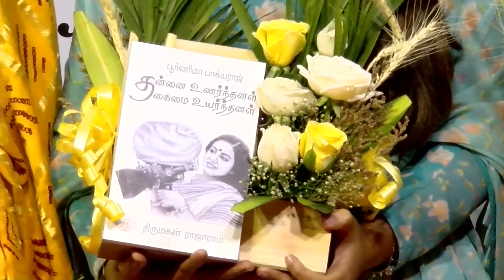நடிகை பூர்ணிமா பாக்கியராஜின் சுயசரிதை 'தன்னை உணர்ந்தனள் தகைமை உயர்ந்தனள்' புத்தக வெளியீட்டு விழா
Poornima Bhagyaraj's Biography Book Launch. Hon’ble @ThamizhachiTh MP released
Actor PoornimaBhagyaraj's Biography written by HemamaliniGunanithi AestheticsRecaptured & @vathanika
Published by BiographyIndia RajalakshmiRaja & received by @meramyakrishnan & @actress_Sneha
பயோகிராபி இந்தியா பதிப்பகத்தின் புத்தக வெளியீடு விழா
நடிகை பூர்ணிமா பாக்கியராஜின் சுயசரிதை  புத்தகத்தை தமிழச்சி தங்கபாண்டியன் வெளியிட ரம்யாகிருஷ்ணன் மற்றும் சினேகா பெற்றுக்கொண்டனர்
நடிகை பூர்ணிமா பாக்கியராஜின் சுயசரிதை  'தன்னை உணர்ந்தனள் தகைமை உயர்ந்தனள்' புத்தக வெளியீட்டு விழா சென்னை இராஜா அண்ணாமலைபுரத்தில் அமைந்துள்ள முத்தமிழ்ப் பேரவையில் நடைபெற்றது.
'தன்னை உணர்ந்தனள் தகைமை உயர்ந்தனள்' புத்தகத்தை சென்னை தெற்கு தொகுதி பாராளுமன்ற உறுப்பினர் தமிழச்சி தங்கபாண்டியன் வெளியிட, நடிகை சினேகா பிரசன்னா பெற்றுக்கொண்டார். இந்த புத்தகத்தின் ஆங்கில பதிப்பான 'Aesthetics Recaptured'  நூலை நடிகை ரம்யாகிருஷ்ணன் பெற்றுக்கொண்டார்.
'தன்னை உணர்ந்தனள் தகைமை உயர்ந்தனள்' புத்தகத்தை திருமகள் ராஜாராம் எழுதியுள்ளார். 'Aesthetics Recaptured'  நூலை ஹேமாமாலினி குணாநிதி எழுதியுள்ளார். 20 தலைப்புகளுடன், 20 பகுதிகளாக  இப்புத்தகம் எழுதப்பட்டுள்ளது.
தமிழ் நூலின் திறனாய்வை ஸ்டெல்லா மாரிஸ் கல்லூரியின் முன்னாள் பேராசிரியர் விஜயலட்சுமி இராமசாமி மேற்கொண்டார், ஆங்கில நூலின் திறனாய்வு பணியை V மாத இதழின் தலைமை நிர்வாக அதிகாரி
சுமதி ஸ்ரீநிவாஸ் செய்தார்.
இது பயோகிராபி இந்தியா பதிப்பகத்தின் முதல் புத்தக வெளியீட்டு விழாவாகும்.
பூர்ணிமா பாக்கியராஜ் தமிழ்,மலையாளம், தெலுங்கு என்று பல மொழி  திரைப்படங்களில் நடித்துள்ளார். பிரபல இயக்குனர் மற்றும் நடிகர் பாக்கியராஜின் மனைவியான இவர் திரைத்துறை பிரபலங்கள் ஆன சாந்தனு மற்றும் சரண்யாவின் தாயார் ஆவார்.